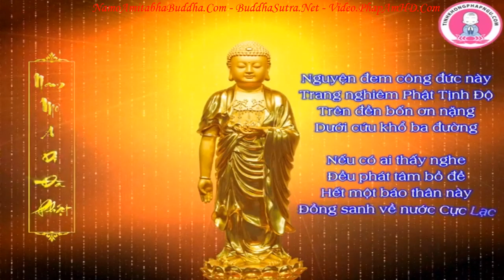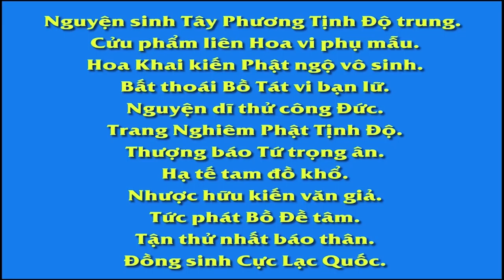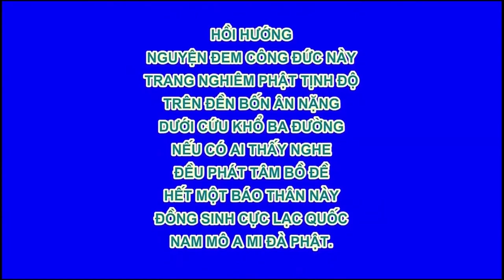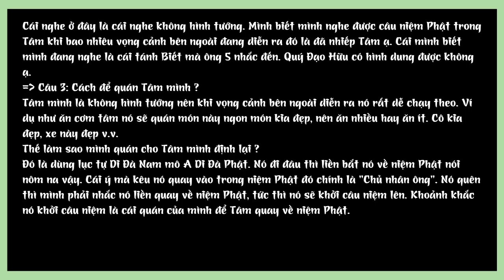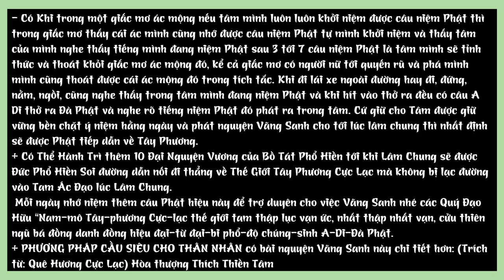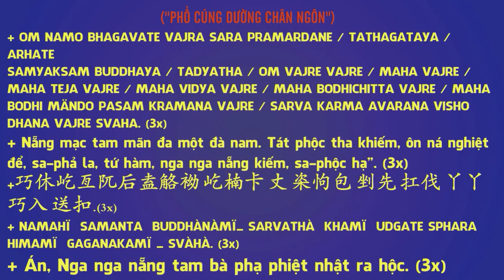Kinh Địa Tạng Bồ Tát Bổn Nguyện tập 69 102 Lão Pháp Sư Tịnh Không R